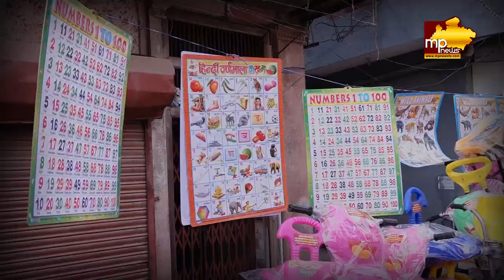इंदौर ने दोनों हाथों से किया दान, दुलार देखकर हैरान रह गए CM शिवराज सिंह चौहान! MP News Indore